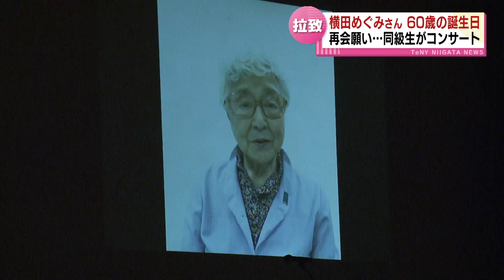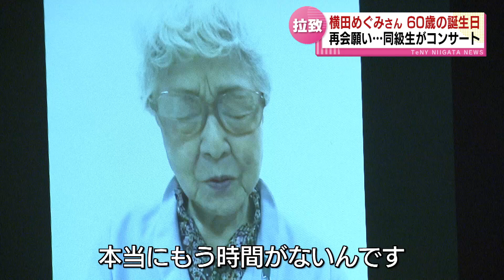【拉致問題】一日も早い再会を願い 横田めぐみさんの同級生たちがチャリティーコンサート 《新潟》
2024年10月7日放送

拉致被害者の横田めぐみさん。10月5日、60歳の誕生日を迎えました。拉致されてから11月で47年、一日も早い再会を願い、同級生たちがチャリティーコンサートを開きました。